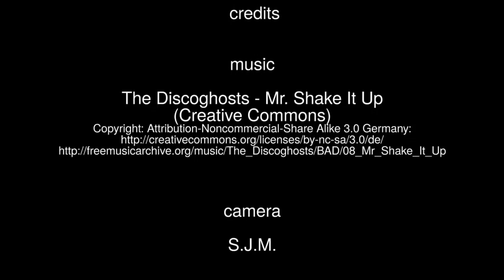DashCam 🇵🇱🚘 Wronki do Szamotuły a dashcam movie, Ep. 14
A Dashcam Movie 2014 from Wronki to Szamotuły.

The Discoghosts - Mr. Shake It Up

Filmed with iTracker GS6000-A7